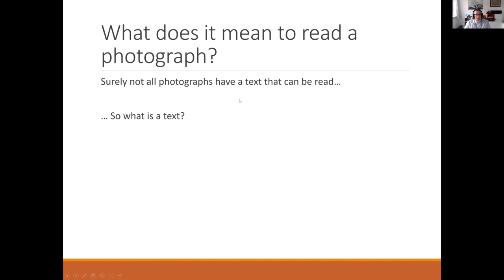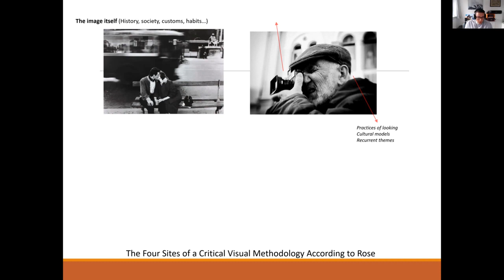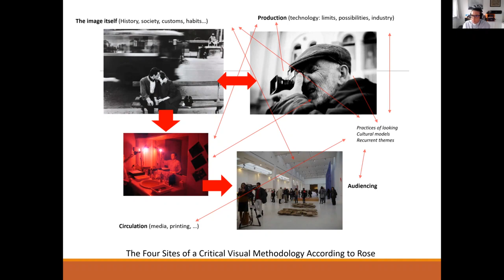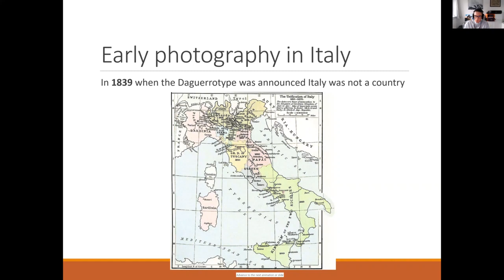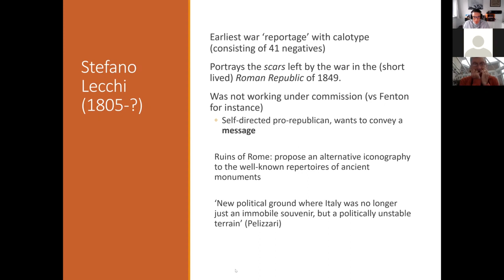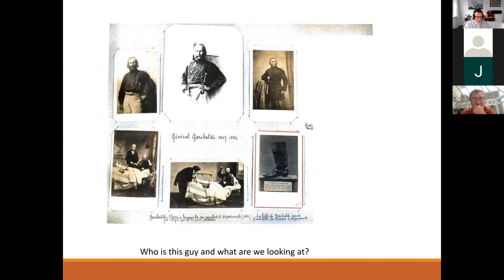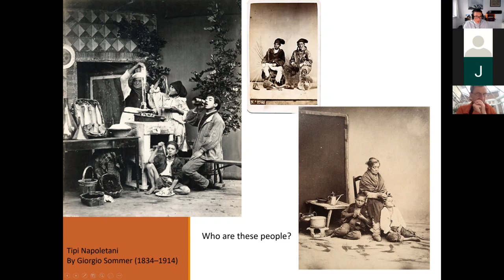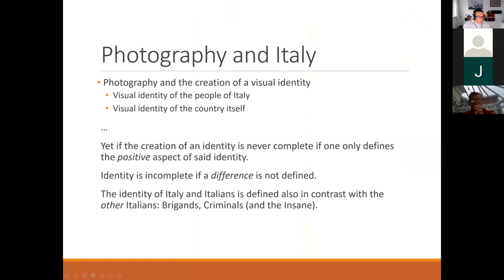Webinar - How to Read a Photograph default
This webinar was part of the University of Kent, Department of Modern Languages 'Understanding Cultures' series.

Photographs and images are everywhere. The level of our exposure to images is unprecedented. I wake up, have my coffee, check my phone and between social networks, emails and newspapers I might have been exposed to 20 different images. By the end of the day, not counting individual frames of films or videos I might have watched, I’ll have been exposed to hundreds of still images. Two hundred years ago, before the invention of photography one’s exposure to images might have been less than a hundred over the course of a lifetime. The popularisation of photography meant that culture was no longer primarily grounded in words, written or oral. It was the dawn of visual culture. To read a photograph and to acquire visual literacy means to be able to piece together atoms of visual information in order to give meaning to it, to grasp its narrative, understand the context that produced it and the culture to which it contributes. This webinar will introduce the basics of visual analysis using as examples Italian photographs and the cultural context in which they were produced and circulated.